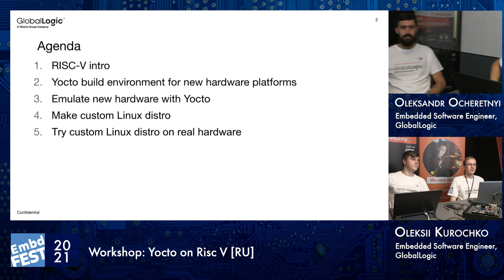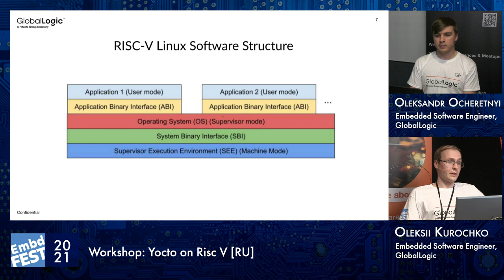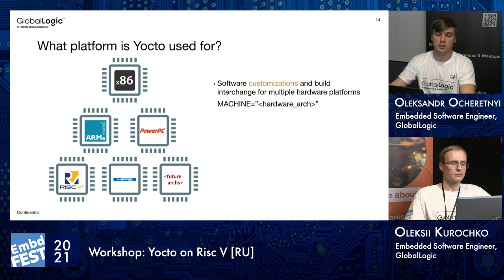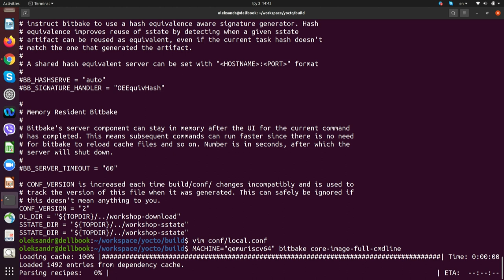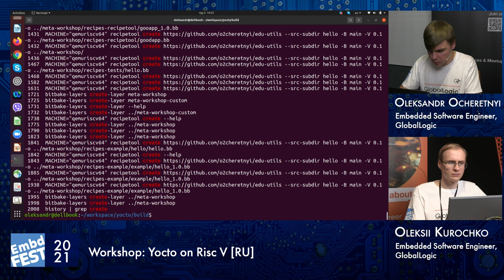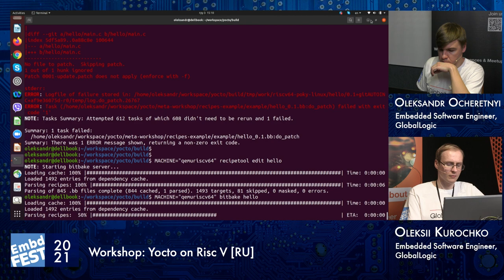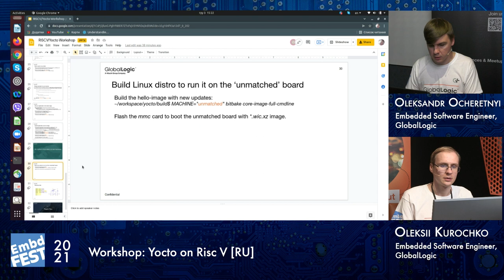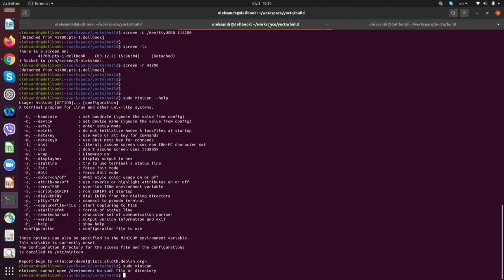Embedded Fest 2021. Workshop. Oleksandr Ocheretnyi and Oleksii Kurochko. Yocto on Risc V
Семінар допоможе нам познайомитись з платою на базі архітектури RISC-V та середовищем Yocto, яке дозволить створити дистрибутив ОС Linux для даної платформи та надасть можливість розробки ПЗ для неї.

Спочатку ми розглянемо, що собою представляє архітектура RISC-V та розглянемо можливості середовища Yocto. Потім ми поекспериментуємо над створенням тестового дистрибутива Yocto для запуску його на эмуляторі QEMU з можливістю додавання власного коду до дистрибутиву.

Наступним кроком буде ознайомлення з експериментальною платою HiFive Unmatched на базі RISC-V системи на чипі FU740 від компанії SiFive з можливістю створення ПЗ в середовищі Yocto. Також буде здійснено запуск плати з відповідними змінами в ПЗ як експеримент. Цільова аудиторія:
- хто бажає познайомитись з середовищем Yocto не тільки в теорії а й практично;
- хто чув про RISC-V, але хотів би більше дізнатись та побачити як це працює;
- хто б хотів попрактикуватись з експериментальною платою HiFive Unmatched;